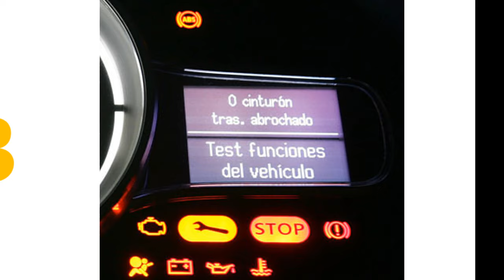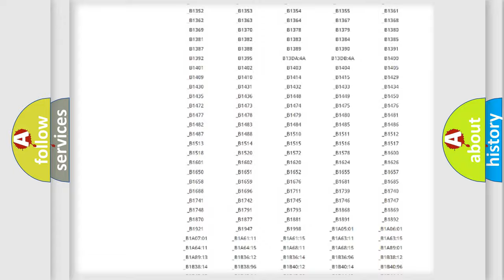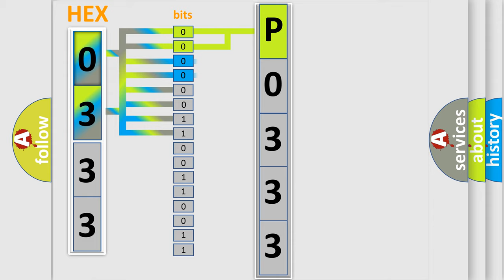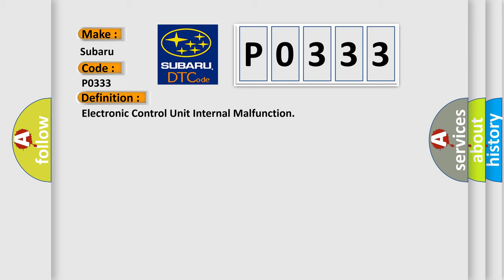DTC Subaru P0333 Short Explanation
Contents:
0:21 Basic DTC analysis according to OBD2 protocol standard.
1:48 Insight into programming
2:58 A diagnostically understandable description of the Diagnostic Trouble Code
3:05 Basic error definition

Make:
Subaru
Code:
P0333
Definition:
Electronic Control Unit Internal Malfunction
Description: